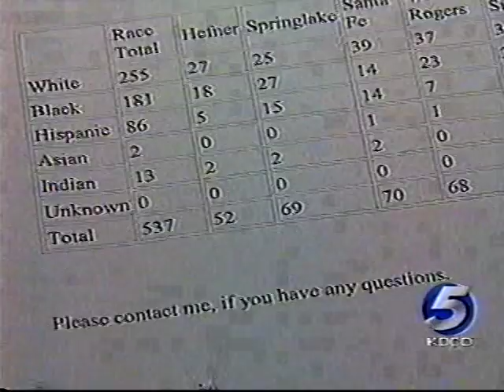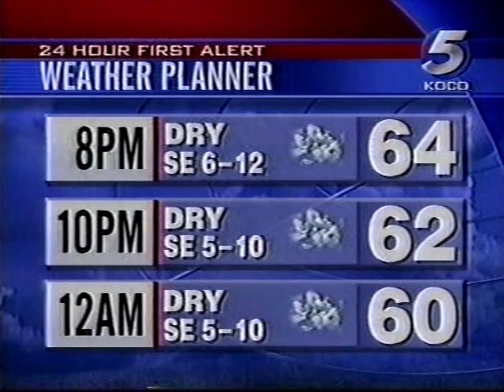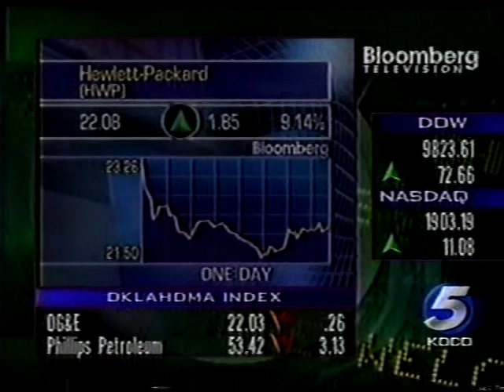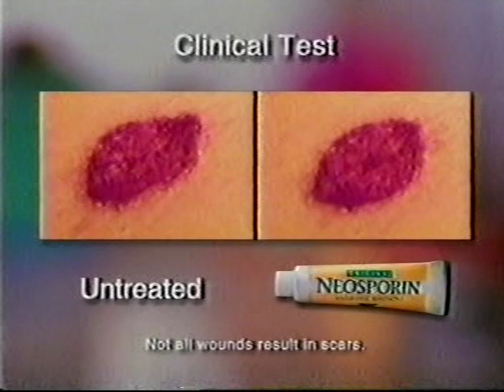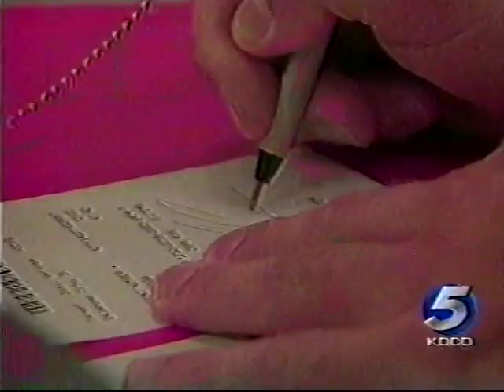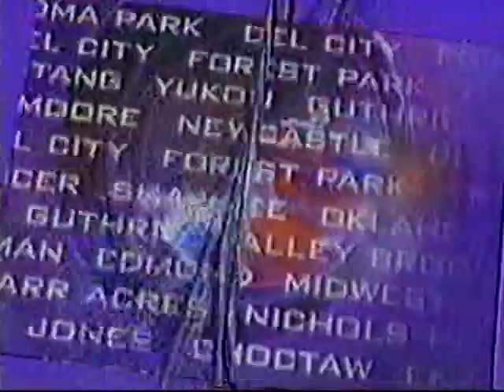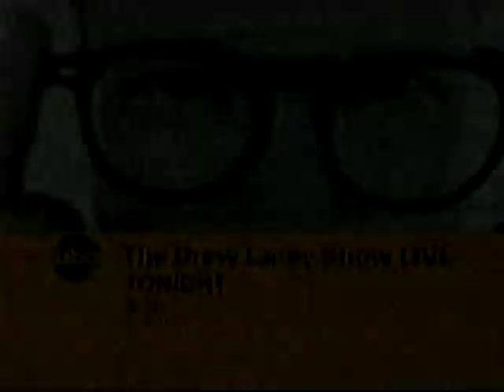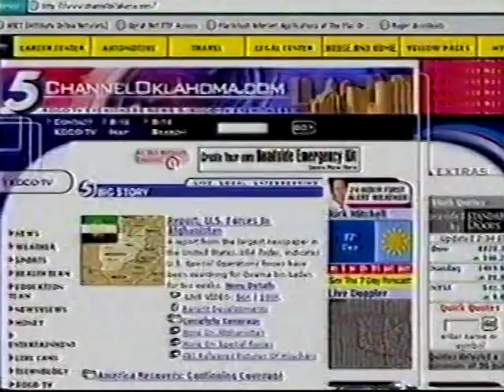KOCO 6pm News, November 14, 2001